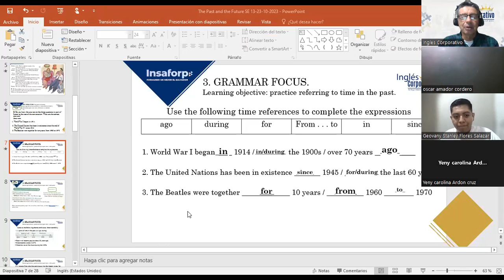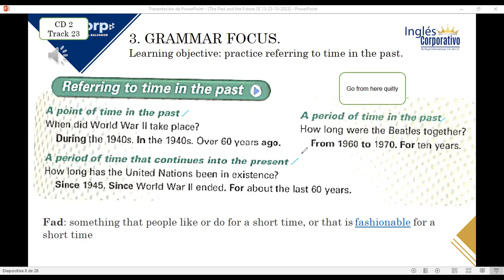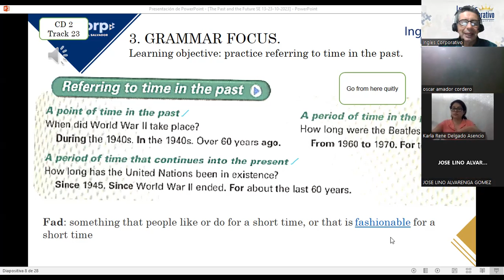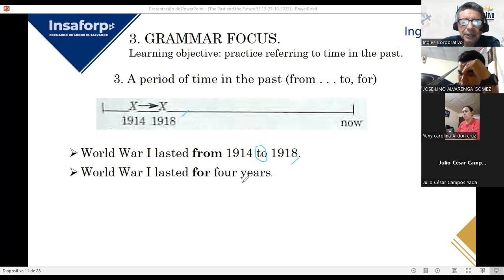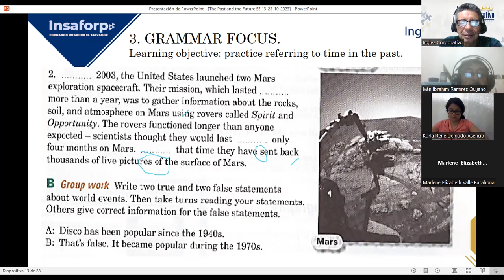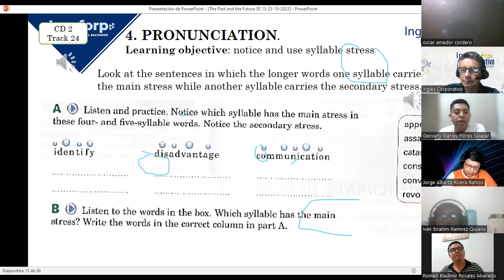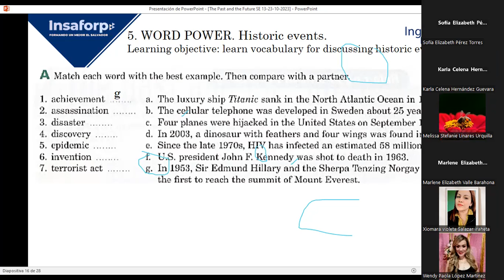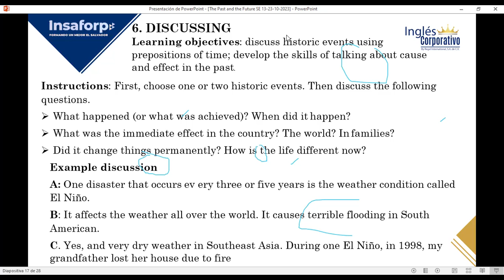SESION 14-24-10-2023-FI-REGA-112-LOPEZ-HISTORIC EVENTS